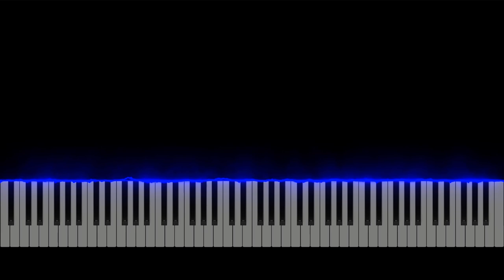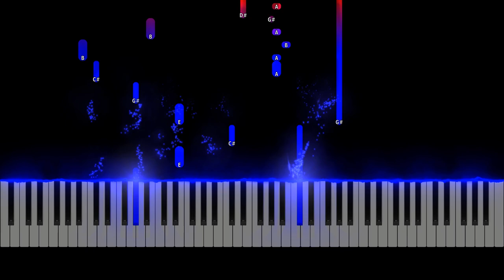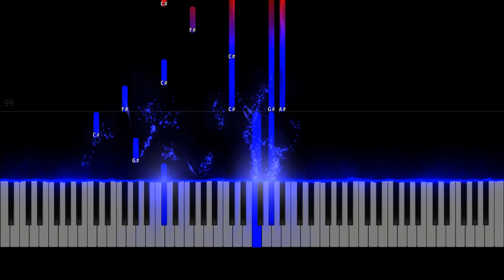Nocturne in C-sharp minor, Op. 27, No. 1 - Chopin (Piano Tutorial)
The Nocturne in C-sharp minor is initially marked larghetto and is in 4/4 meter, written as common time. It transitions to più mosso (more movement) in measure 29, along with a time signature change to 3/4 meter. The piece returns to its original tempo and meter in measure 84, and ends in an adagio beginning in measure 99. The piece is 101 measures long and written in ternary form with coda; the primary theme is introduced, followed by a secondary theme and a repetition of the first.

The opening alternates between major and minor and uses wide arpeggios, commonly found in other nocturnes as well, in the left hand; such arpeggios require a wide left hand to play smoothly. James Huneker commented that the piece is "a masterpiece", pointing to the "morbid, persistent melody" of the left hand. The più mosso uses mostly triplets in the left-hand and modulates to A-flat major in measure 49. It ends with a cadenza before transitioning back to the primary theme. For David Dubal, the più mosso has a "restless, vehement power". Huneker also likens the più mosso to a work by Beethoven due to the agitated nature of this section. The coda "reminds the listener of Chopin's seemingly inexhaustible prodigality" according to Dubal while Huneker calls it a "surprising climax followed by sunshine" before returning to the opening theme.